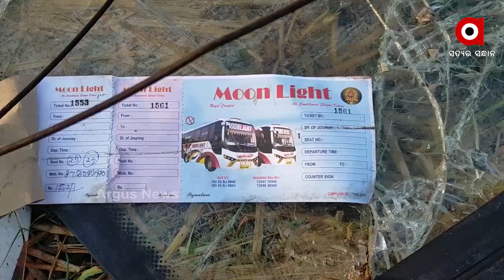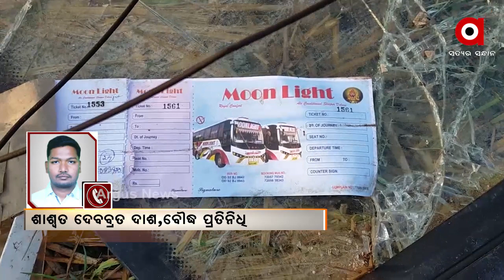ବୌଦ୍ଧ ଜିଲ୍ଲା ଖୁଣ୍ଟବନ୍ଧ ନିକଟରେ ଓଲଟିଲା ଯାତ୍ରୀବାହୀ ବସ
ବୌଦ୍ଧ ଜିଲ୍ଲା ଖୁଣ୍ଟବନ୍ଧ ନିକଟରେ ଓଲଟିଲା ଯାତ୍ରୀବାହୀ ବସ। ସେଥିରେ ଥିବା ୪ ଜଣ ଯାତ୍ରୀ ଆହତ ହୋଇଥିବାର ସୂଚନା ମିଳିଛି। ତେବେ ଘଟଣାସ୍ଥଳରେ ପୋଲିସ ପହଂଚି ତଦନ୍ତ ଆରମ୍ଭ କରିଛି...
ଅଧିକ ଖବର ପାଇଁ ଡ଼ାଉନଲୋଡ କରନ୍ତୁ “Argus News” ଆପ୍